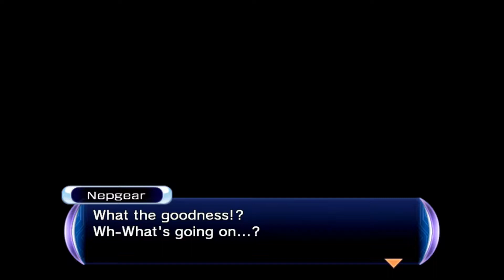Incoming Yandere... - Hyperdimension Neptunia Rebirth 2 Episode 4 (Blind!)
This never ends well...

Clip shown was from Jontron.  I do not in any way own the clip and make no money from it.  Check out the episode where it is from: